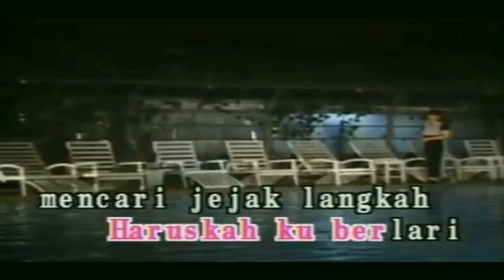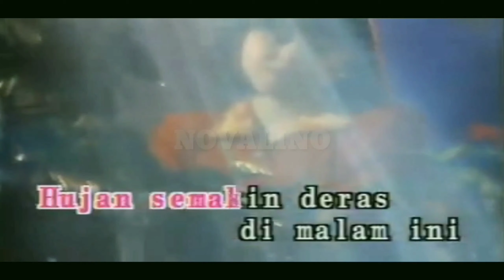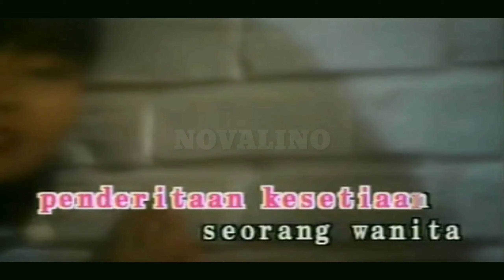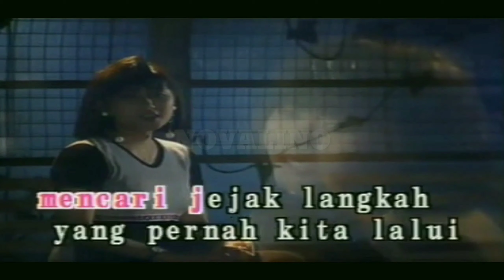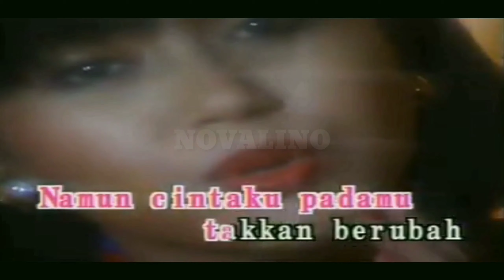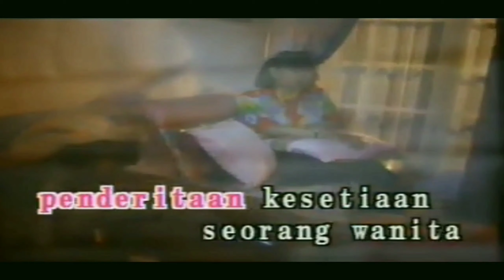Annie Carera - Cintaku Takan Berubah